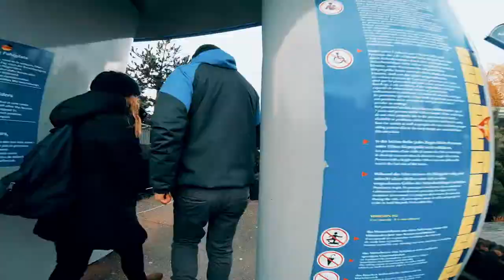Europapark Rust - winter season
The Europapark Rust, Germany can also be a lot of fun in the winter season.